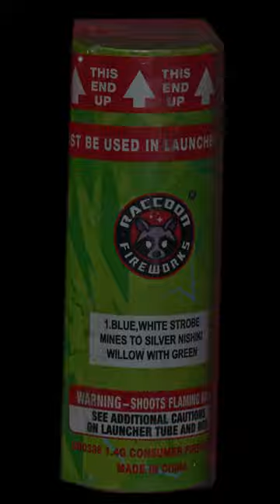Minecraft Shell 1 - Racoon 🦝 Fireworks